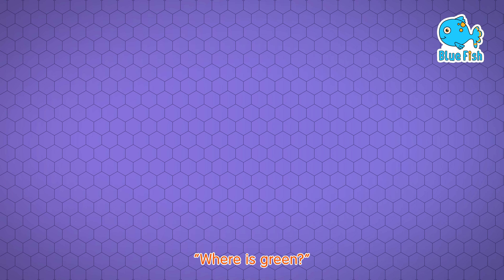Moo 🐄 Oink! 🐷 Animal Sounds Song | Songs for kids | Blue Fish - Nursery Rhymes & Kids Songs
Quack, quack! Moo, moo!
Let’s guess which animal sound like this!
★Lyrics
Listen,

Doo roo roo doo doo!
Quack, quack!
Quack, quack!
Quack, quack!

Moo, moo!
Moo, moo!
Moo, moo!

Oink, oink!
Oink, oink!
Oink, oink!

Animal sounds!

Let’s guess!

A duck on the farm says,
"Quack, quack, quack."
A cow on the farm says,
"Moo, moo!"
A pig on the farm says,

Quack!
Moo, moo!
Oink!

Quack!
Moo, moo!
Oink!

Roar!
Roar!
Roar!

Squawk, squawk!
Squawk, squawk!
Squawk, squawk!

Ooh ooh ah ah!

Animal sounds!

Let’s guess!

A lion in the jungle says,
"Roar!"
A parrot in the jungle says,
"Squawk, squawk, squawk."
A monkey in the jungle says,

Roar!
Squawk!

Roar!
Squawk!

Great job!
What animals
do you hear at night?

Hoot, hoot!
Hoot, hoot!
Hoot, hoot!

Hiss, hiss!
Hiss, hiss!
Hiss, hiss!

A-woo!
A-woo!
A-woo!

Animal sounds!

Let’s guess!

An owl in the night says,
“Hoot, hoot, hoot!”
A snake in the night says,
“Hiss, hiss, hiss!”
A wolf in the night says,
“A-woo!”

Hoot!
Hiss!
A-woo!

Hoot!
Hiss!
A-woo!